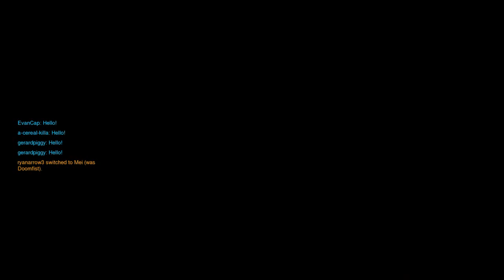Overwatch gameplay #5 (MASTERING THE POWER OF PEACE & WRATH)